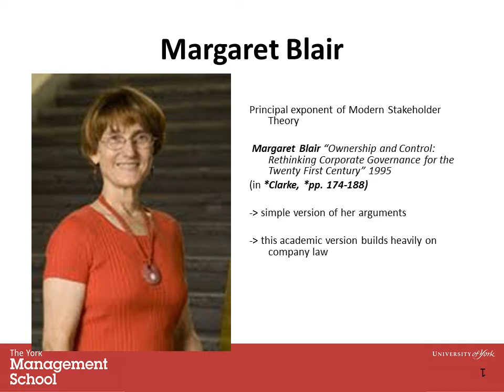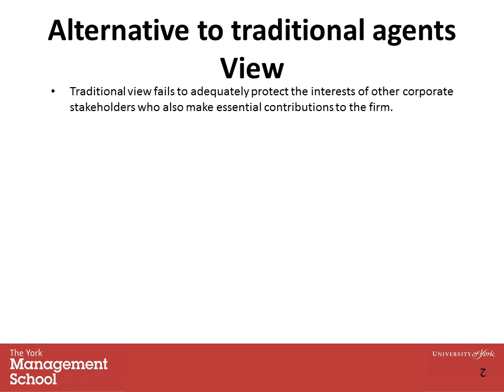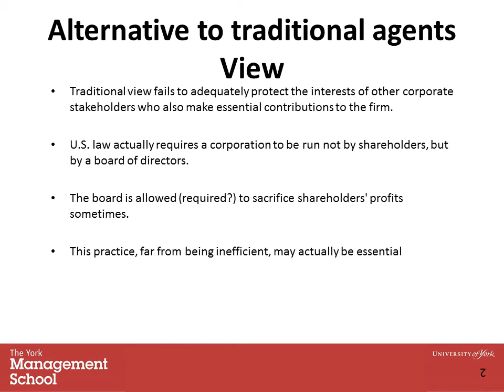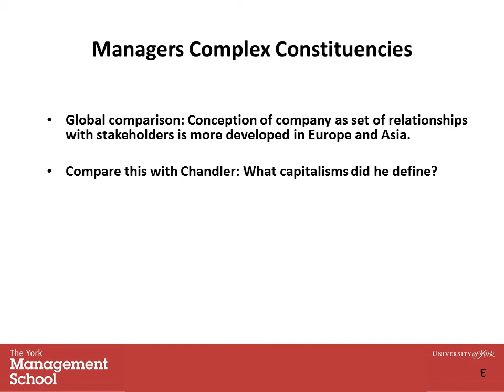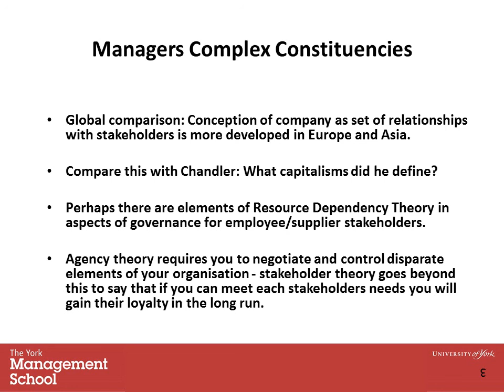Corporate Governance and Social Accountability lecture 6 2 Stakeholder Capatilism legal views